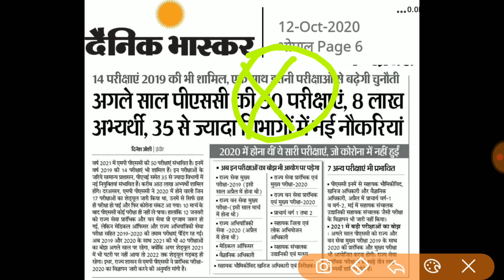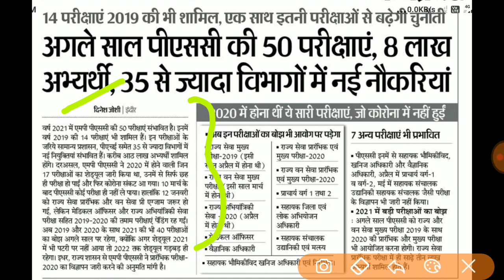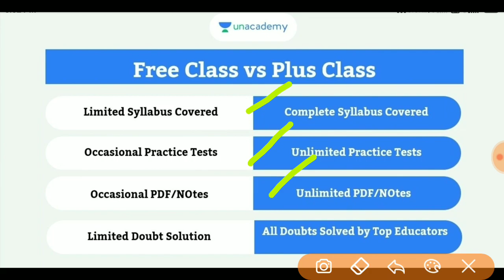MPPSC Exams Good News || MPPSC 2020 नोटिफिकेशन जल्द ! || MPPSC PRE 2020 Notification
mp police constable book=

Mp police and SI best books =

uppsc result,
mpsc result 2019,
mppsc result 2020 kab aayega,
mppsc result 2020 topper,
mppsc result 2020 today news,
mpsc result celebration,
mppsc result 2020 news,
mppsc result update,
mppsc ka result kab aayega,
mppsc ka result kab aayega 2020,
mppsc 2019 result kab aayega,
mppsc 2020 result kab aayega,
mppsc ka result kab aayega 2019,
mppsc result kab aayega,
mppsc result 2020 abp maza,
uppsc ae 2013 final result,
mppsc result 2020 cut off,
mpsc result 2019 cut off,
mppsc prelims result 2019 cut off,
uppsc result high court,
mppsc result date,
mppsc result date 2020,
mppsc 2019 result date,
mppsc pre 2019 result date,
mppsc ka result kaise dekhe,
mppsc prelims 2020 result date,
mppsc pre result 2020 date,
mppsc 2019 prelims result date,
mppsc pre result 2019 expected date,
mppsc pre exam result 2020,
mppsc exam result,
mppsc pre exam result 2019,
mppsc exam result 2020,
mppsc exam result 2019,
mppsc 2018 final result,
mpsc result 2019 high court,
mppsc result kab aayega 2020,
mppsc result kab tak aayega,
mppsc ka result,
mppsc 2019 ka result,
uppsc result latest update,
uppsc result latest news,
mppsc result 2020 latest news,
mpsc result 2019 latest news,
mppsc 2018 result list,
mppsc result 2020 list,
mppsc mains result 2018,
mppsc mains result 2019,
upsc result 2018 mains,
upsc result 2018 topper,
upsc results,
mppsc result news,
mppsc result news today,
mpsc result 2019 news,
mppsc pre 2019 result news,
mppsc.nic.in result 2019,
mppsc result pre,
mppsc prelims result 2020,
mppsc 2019 pre result,
mppsc prelims result,
mpsc result 2019 prelims,
mpsc results,
mpsc results 2019,
mppsc results 2020,
mpsc results celebration,
mpsc results news,
mpsc results today,
mpsc results abp maza,
mpsc results latest update,
mppsc ka result kab tak aayega,
mppsc topper result,
mpsc result 2019 topper,
mppsc pre result kab tak aayega,
mppsc result update 2019